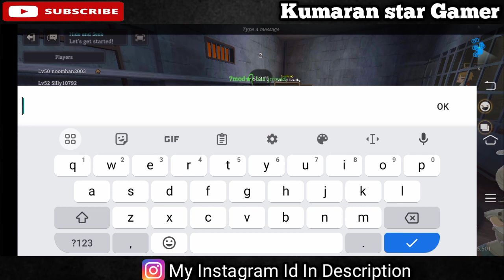Granny's House Part-10 | Full Fun 🤣🤣 Gameplay In Tamil | Kumaran star Gamer